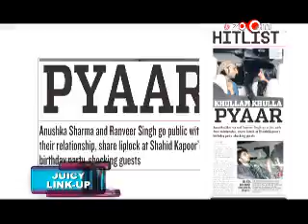Anushka Sharma & Ranveer Singh caught kissing